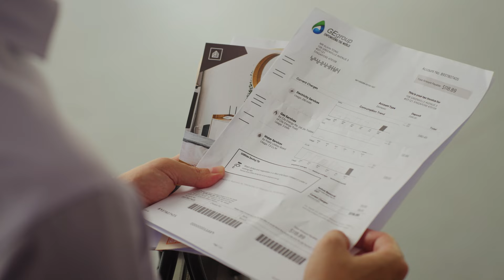From Engineer Financial Whiz to Maritime Maven | The Matchmaker: Ep 4 - Alvin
At 45, is it too late to begin a new career? Alvin's professional experience is undeniable, but he finds difficulty restarting his career after a corporate restructuring.

Tune in to the full series to see how The Matchmaker helps people from different walks of life, drop their anchor in new seas

for more information!